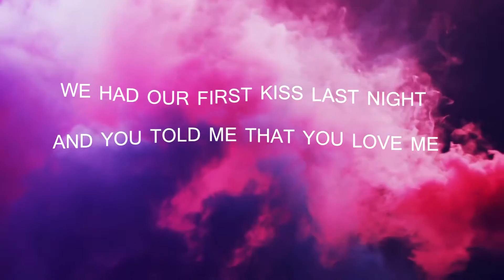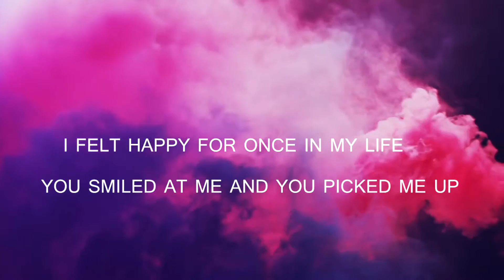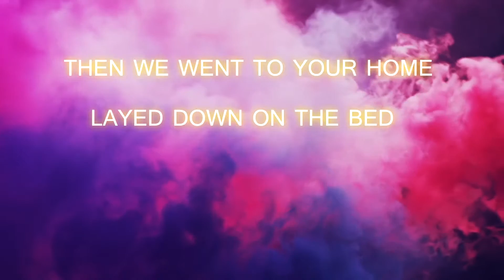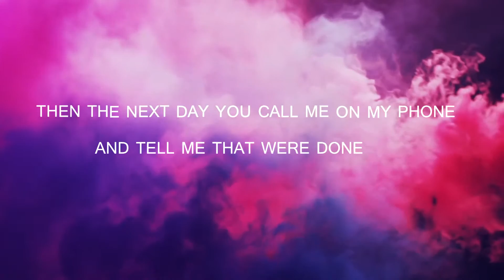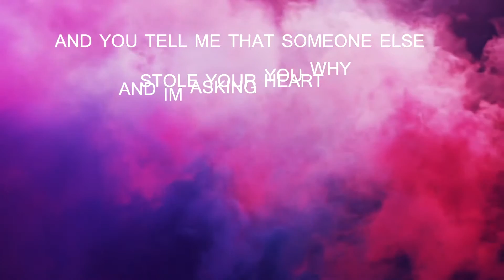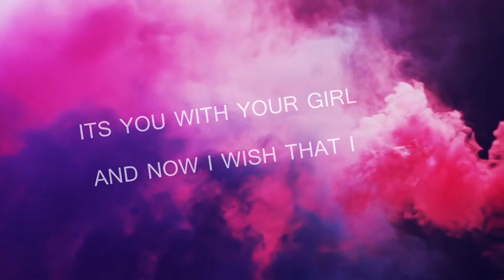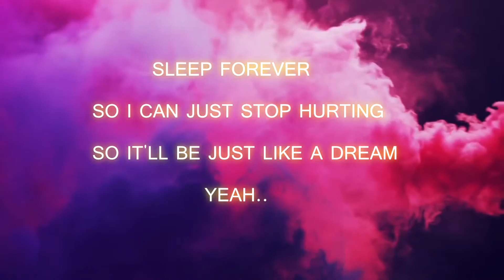Aesthetic Angel - Dream (Lyric Video)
The Lyric Video For My Song ''Dream'' , From The Album 2016